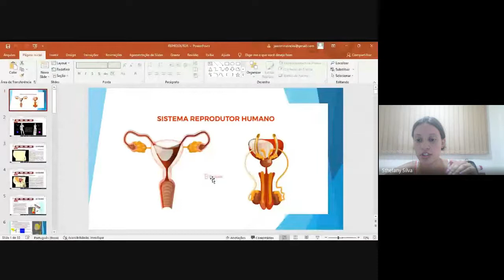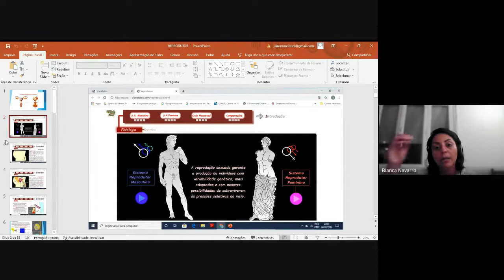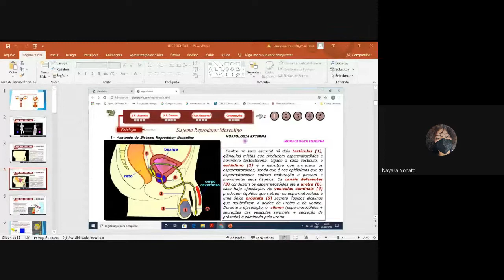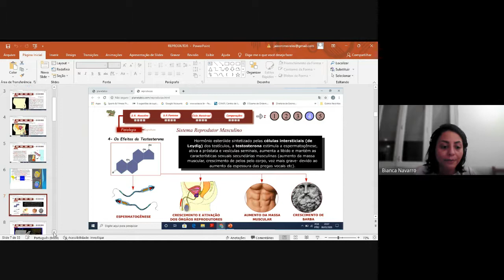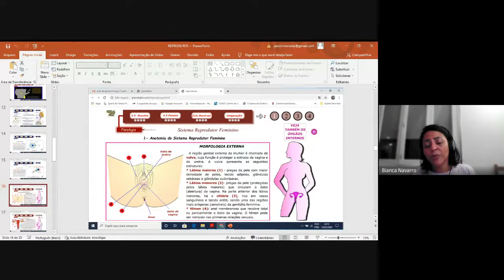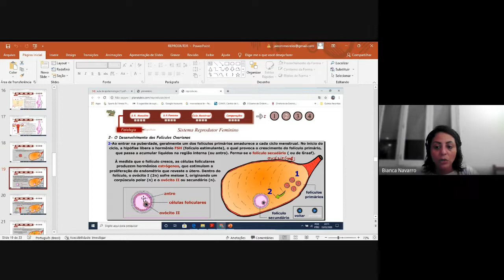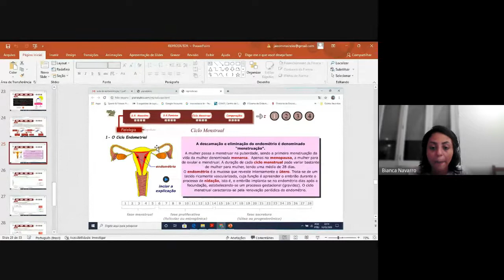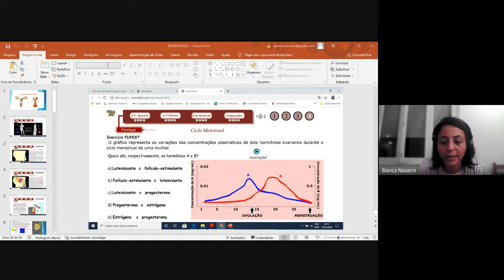SISTEMA REPRODUTOR HUMANO 2022 04 04 15 51 GMT 7